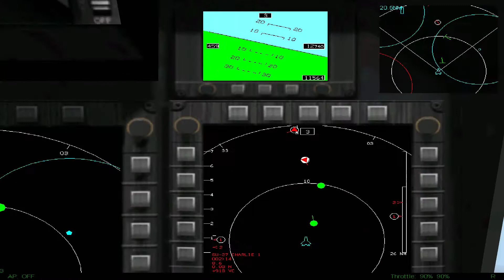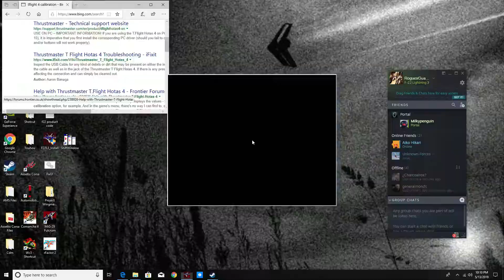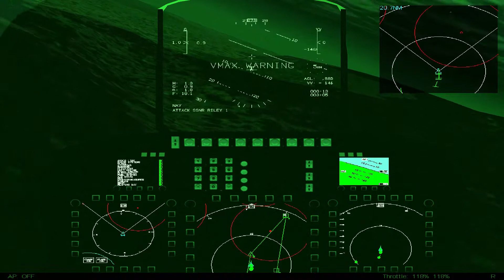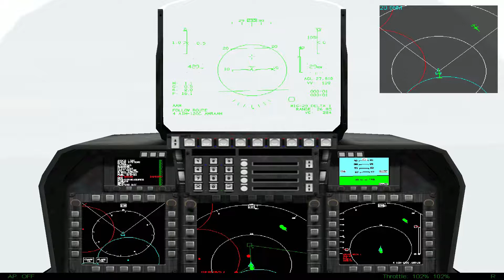F-22 Lightning 3 Campaign 2: Sudan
Campaign 2 of F-22 Lightning 3. This was a fun one. A few mess ups that I cut out in this video, but for the most part, pretty fun. The only issue I had was mission 5. Screw those missile boats.

However, the easy campaigns are over and it will only get harder from here on out.

NOTE FOR THIS PLAYTHROUGH: Old PC died and lost all my progress. I may or may not revisit this game and continue at some point. But for now, playthrough is scrapped.